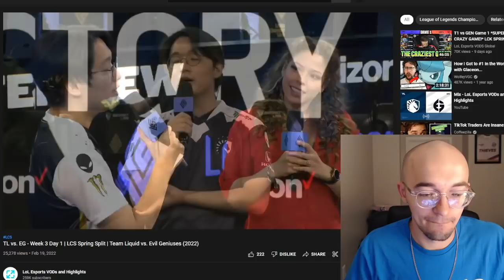AWESOME TL news 🤗